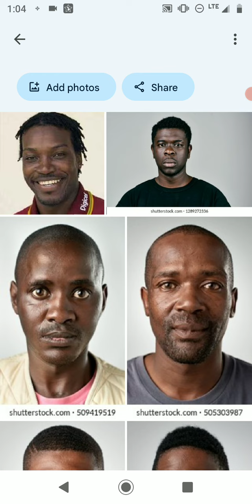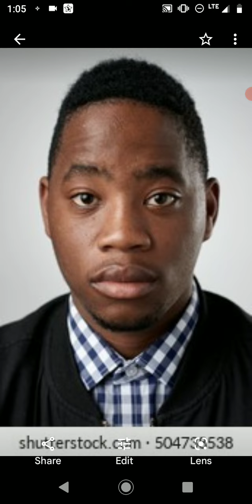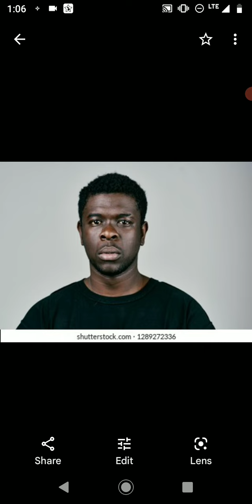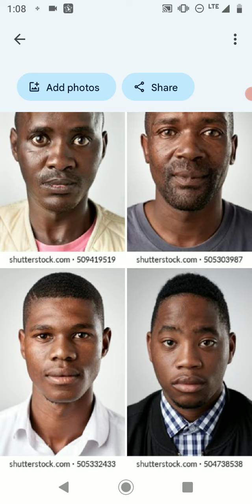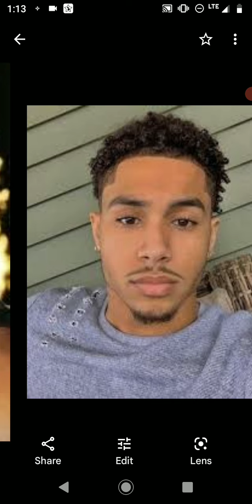black men v. white men: Masculine defined. Light skins included.